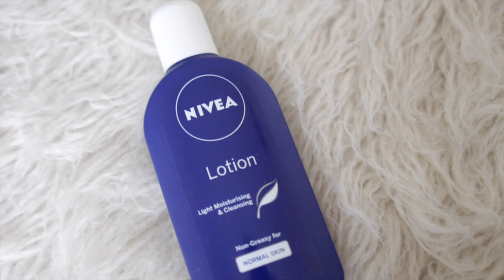AUGUST FAVOURITES | Beautycrush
Stuff i've been loving during this month - Hope you enjoy!

Sammi
Gleam,
96 Leonard Street,
London,
EC2A 4RH

♡ ON ME ♡
Top - Brandy Melville
Lips - Lipstick queen rose sinner + NARS Chihuahua lipgloss

♡ ITEMS MENTIONED ♡
NIVEA Lotion
Rituals Ayurveda Scrub

MUSIC
Jamie xx - Gosh / Loud Places / The rest is noise
Hot Natured - Benediction / Reverse Skydiving / Forward Motion

The Interview